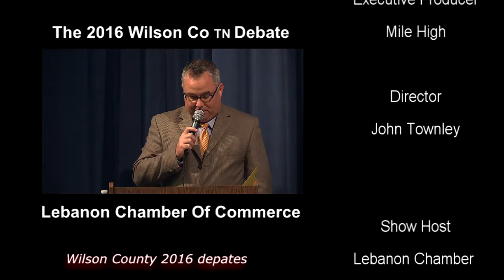Wilson County Debate 2016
The Wilson County Debates, Carol Worthington, Marilyn Bryant - Fred Anthony - Liz Reese, Mayor Philip Craighead - Bernie Ash,                Mark Pody - Amelia Hipps, Susan Lynn - Trisha Farmer,